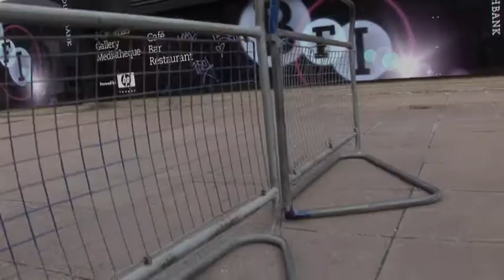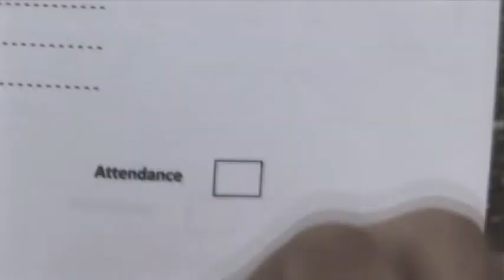Followed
Award winning short film by Patrick Gather and Markus Meedt about schizofrenia and medical corruption. Screened in London Leicester Square, Covent Garden and Manchester. Was nominated nationwide for 'best film', 'best special effects', and 'best screenplay' in the Odeon Short Film Competition.